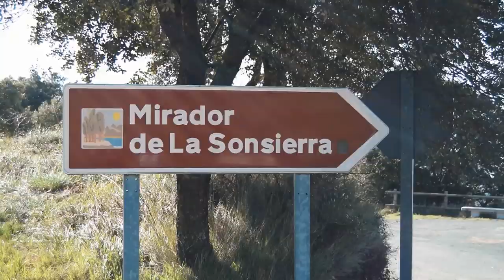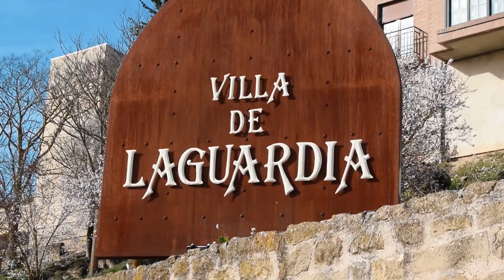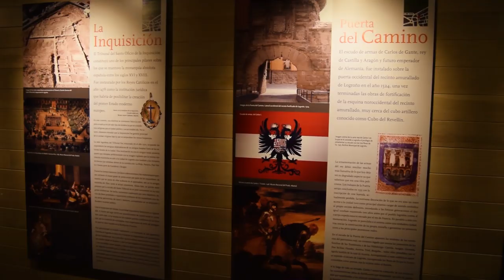Road Trip Through The Rioja Region - Van Life Spain 🇪🇸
Our van life road trip takes us north through Spian's famous wine region, La Rioja.

Here we visit some of the quaint towns and wineries that make this beautiful area of Spain so popular.

We visit Briones, Logroño & Laguardia. We had a great time sampling some of the local wine & nibbles!